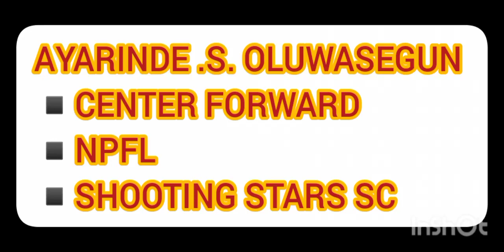AYARINDE SAMUEL OLUWASEGUN ◾CENTER FORWARD ◾ NPFL ◾ SHOOTING STARS SC